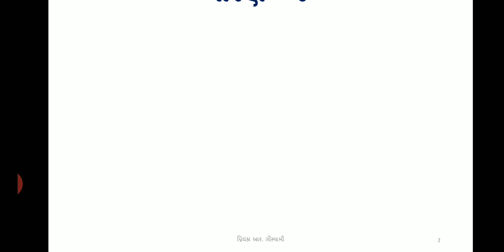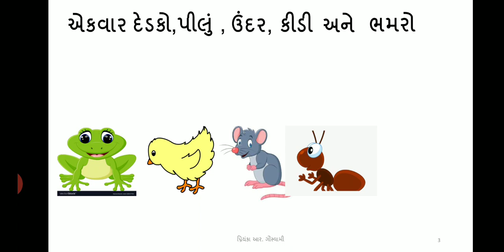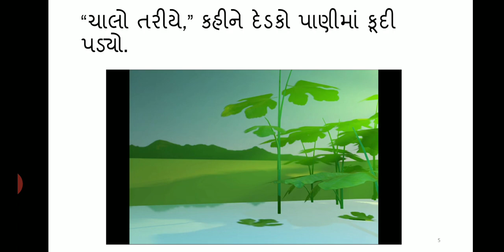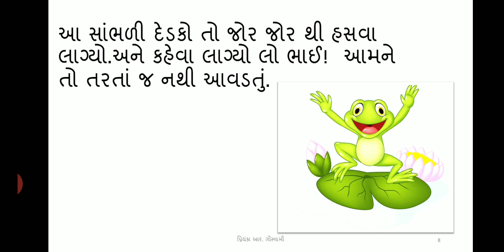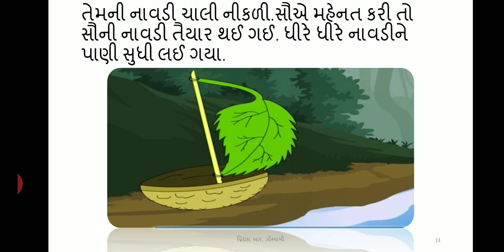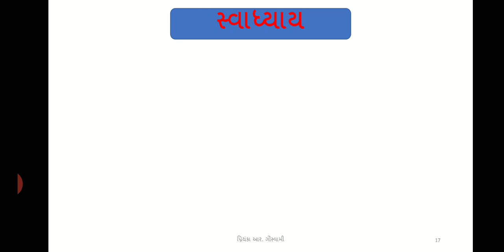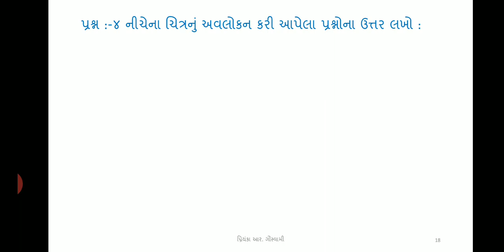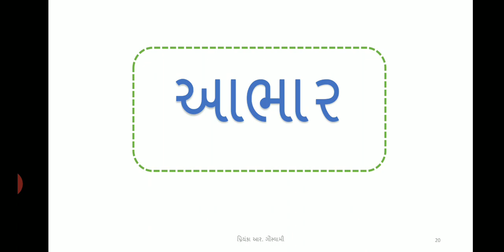std 4 b gujratigujrati med